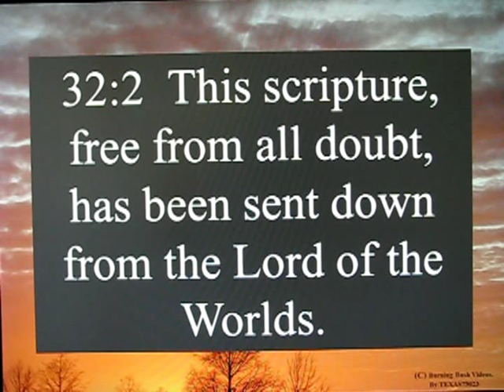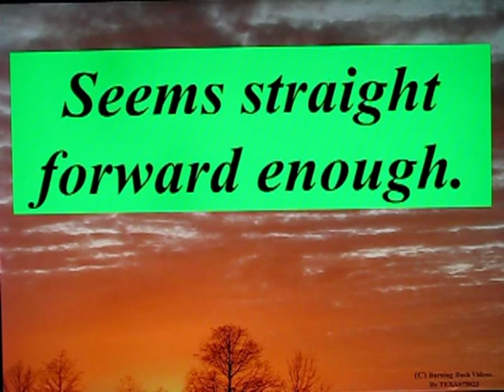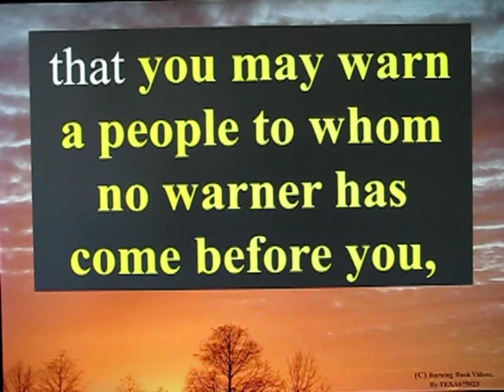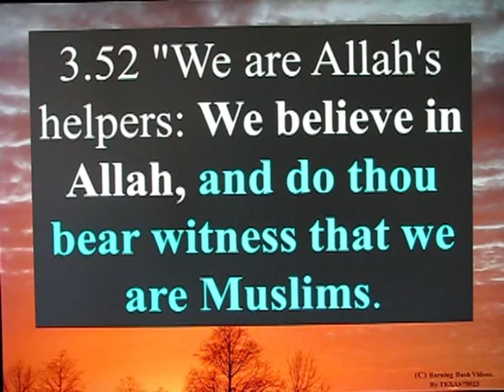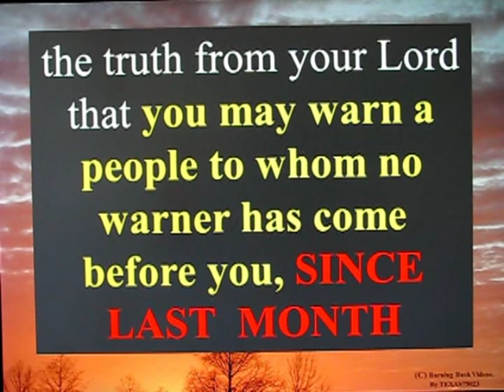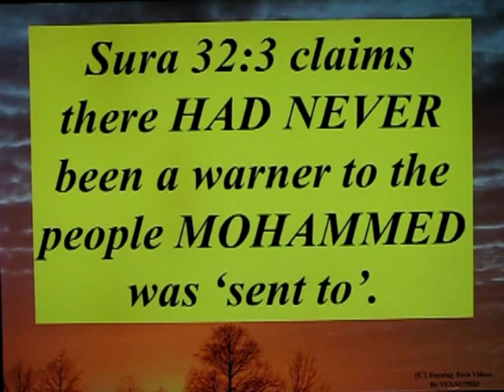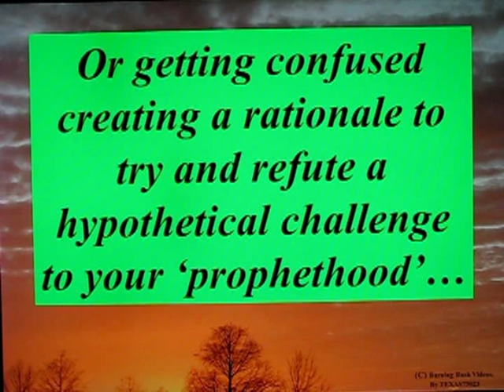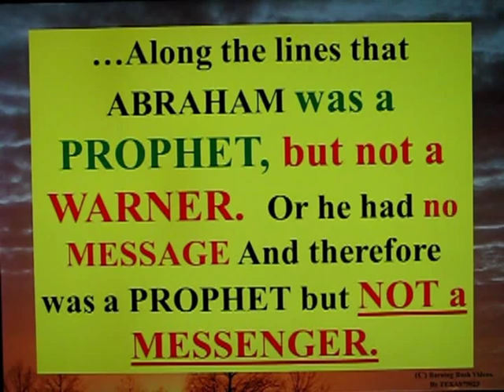The PROBLEM with Sura 32:3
Another confused claim by the Quran which contradicts OTHER claims made by Islam...

See if YOU can catch it before I reveal it!